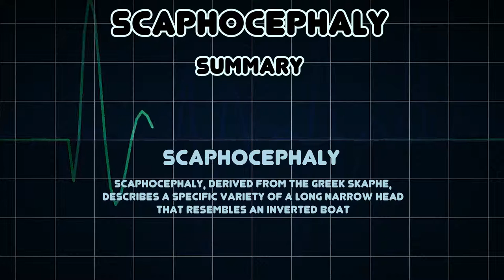Scaphocephaly (Medical Condition)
Symptoms, risk factors and treatments of Scaphocephaly (Medical Condition)

Scaphocephaly, derived from the Greek skaphe, describes a specific variety of a long narrow head that resembles an inverted boat